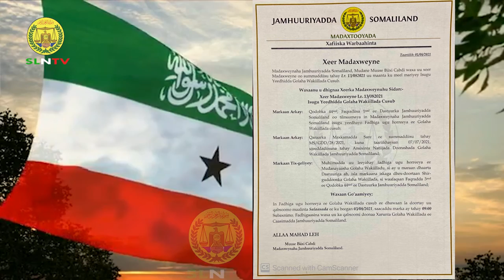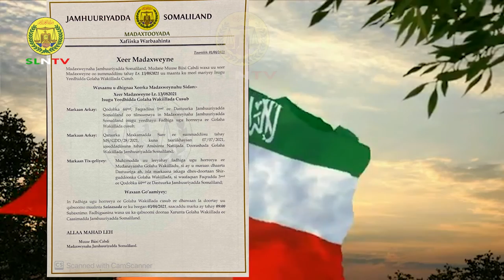Madaxweynaha JSL Muuse Biixi Cabdi Oo Caymey Wakhti La Fadhiisandoono Golaha Wakiilada JSL.